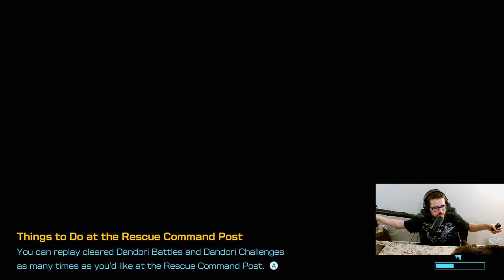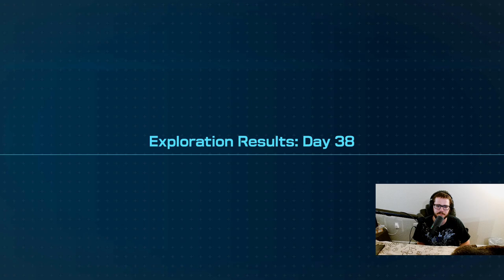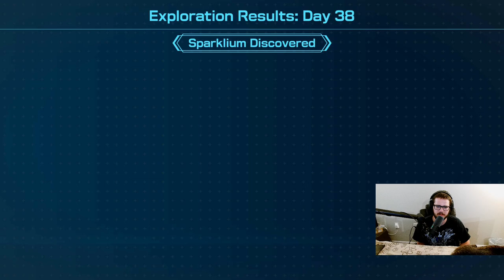Aerial Incinerator - Pikmin 4 Let's Play - Episode #53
Yet another Dandori challenge stands in our way. The Aerial Incinerator features numerous piles of gold that are behind wrong-way-moving conveyor belts. For once, the loading screen tip was quite helpful in figuring out how to handle this challenge.